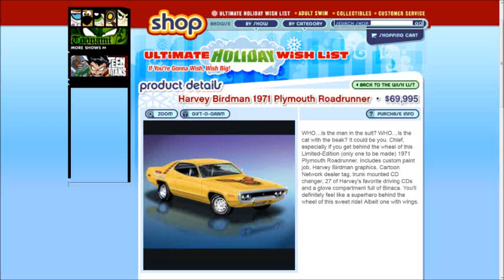Real Life Harvey Birdman Attorney At Law Car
Harvey Birdman 1971 Plymouth Roadrunner · $69,995

 WHO...is the man in the suit? WHO...is the cat with the beak? It could be you, Chief, especially if you get behind the wheel of this Limited-Edition (only one to be made) 1971 Plymouth Roadrunner. Includes custom paint job, Harvey Birdman graphics, Cartoon Network dealer tag, trunk mounted CD changer, 27 of Harvey's favorite driving CDs and a glove compartment full of Binaca. You'll definitely feel like a superhero behind the wheel of this sweet ride! Albeit one with wings.

Automobile Specifications:

    Standard 383 cu. in. Big Block V8 Engine
    4-Speed Manual Transmission
    Pistol Grip Shifter on the Floor
    3:54 8-3/4 Posi Rear
    2-1/2" Exhaust with Flowmaster Mufflers
    Air Grabber Hood (Special Hood with Scoops)
    Rally Dash with Functional Tachometer
    Heavy-duty Suspension
    Bench Seats
    Wheelbase: 115"
    Overall Length: 203.5"
    Weight: 3,640 lbs.
    Car to be purchased AS IS

Timing:

Allow 12 weeks for delivery after purchase
Car delivery costs included in price
Price does not include tag, title or state/local taxes. This is purchaser/owner's responsibility.
Limited to Continental US residents only

HARVEY BIRDMAN'S 27 FAVORITE DRIVING CDs

    Bat Out of Hell - Meatloaf
    Frampton Comes Alive - Peter Frampton
    Jock Jams, Volume One
    Hotel California - Eagles
    Turn! Turn! Turn! - The Byrds
    Paint the Sky with Stars - The Best of Enya
    Greatest Hits Remixed - Flock of Seagulls
    Dirty Dancing Soundtrack
    Slippery When Wet - Bon Jovi
    Upstairs at Eric's - Yaz
    Hit The Highway - The Proclaimers
    Live at Budokan - Cheap Trick
    4 - Foreigner
    Aqualung - Jethro Tull
    Tapestry - Carole King
    Fly Like An Eagle - Steve Miller Band
    Free to Be...You and Me - 1972 Cast Recordings
    Best of - Bread
    Greatest Hits - REO Speedwagon
    Steppenwolf - Steppenwolf
    Jesus Christ Superstar Original London Concept Recording
    Singing in the Bathtub - John Lithgow
    Tracy Chapman - Tracy Chapman
    Fit to be Tied - Joan Jett
    Dare - The Human League
    Wind Beneath My Wings CD Single - Bette Midler
    Spaced Out - The Best of Leonard Nimoy and William Shatner